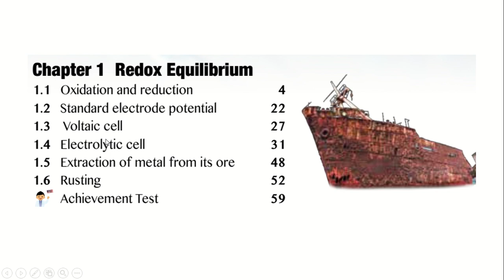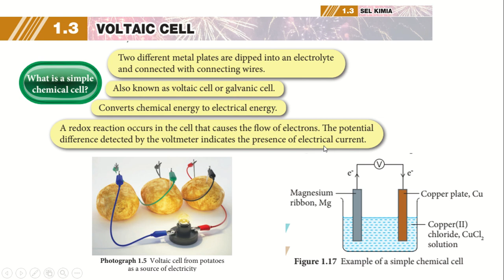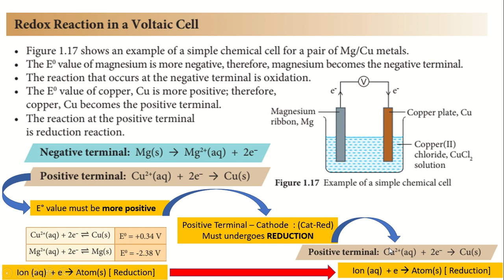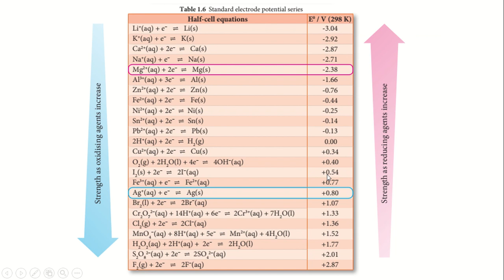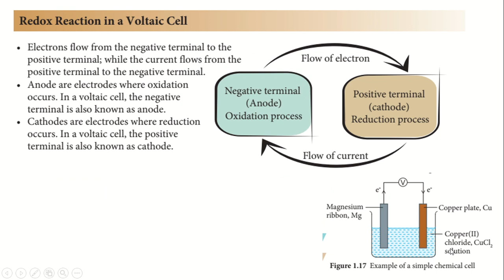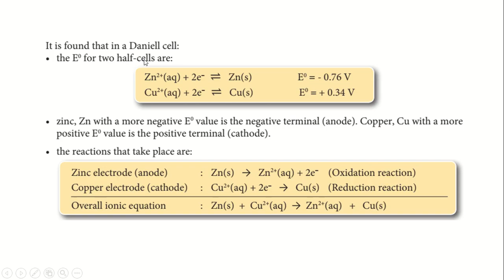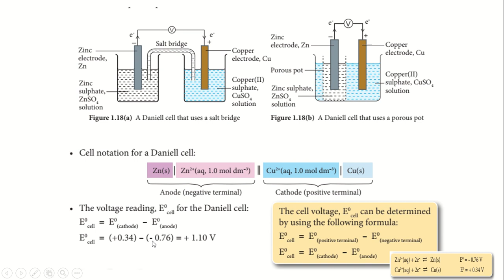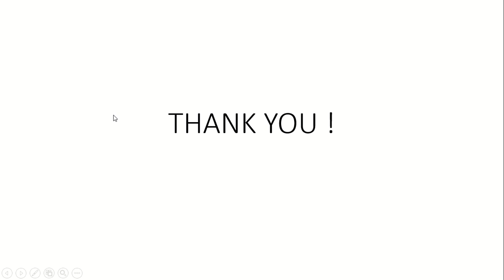Chapter 1 - Redox Equilibrium - 1.3 - Voltaic Cell